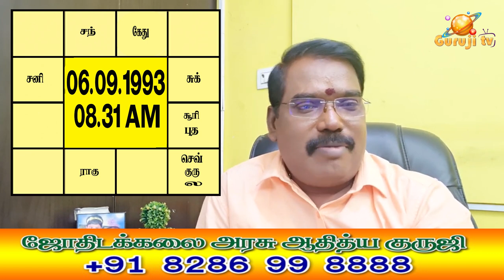1394 - HOW DEATH WILL HAPPEN? மரணம் எப்படி ஏற்படும்?adityaguruji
மரணம் எப்போது,எப்படி ஏற்படும்?மரண விதிகள் என்ன?...ஜோதிடக்கலை அரசு ஆதித்ய குருஜியின் யூடியூப் வீடியோ